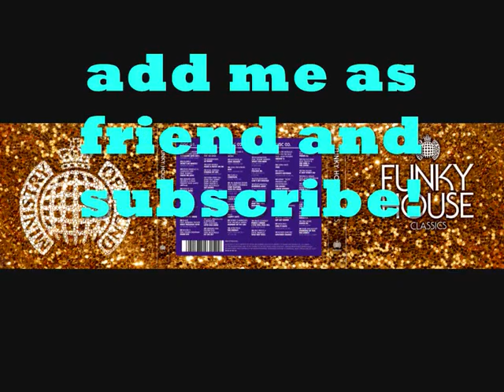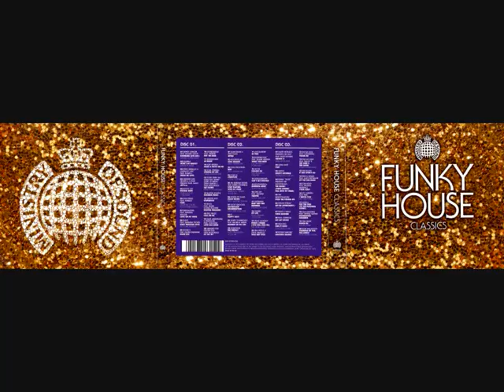Rise (Bini & Martini Mix)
★ Soul Providers

Track 3 of Funky House Classics - Ministry Of Sound [ CD 2 ]